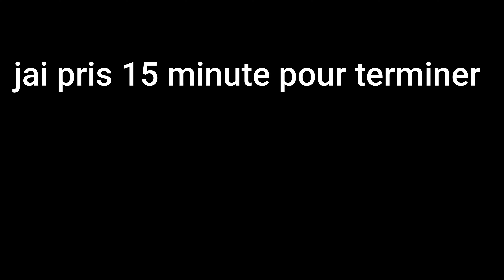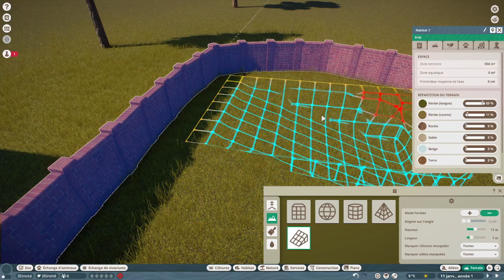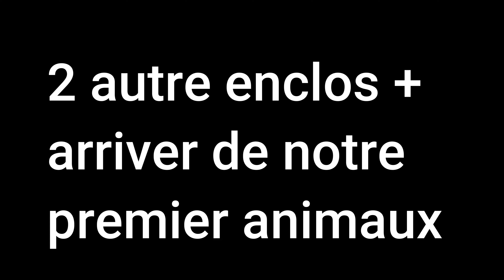ep 1 ( zoo de montzoo) ( planet zoo)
ep 1 de montzoo

le jeu : planet zoo